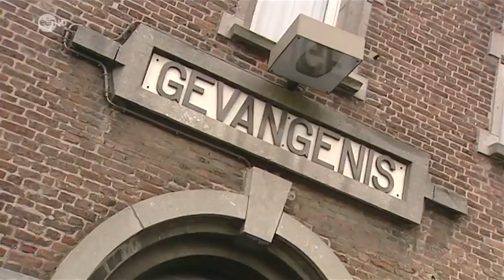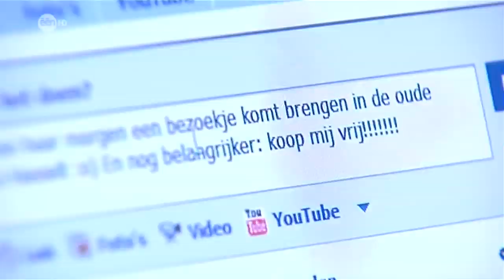Katerine Avgoustakis een dag in de cel [HD]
Een Hart voor Limburg (RDL)

(06-05-09)